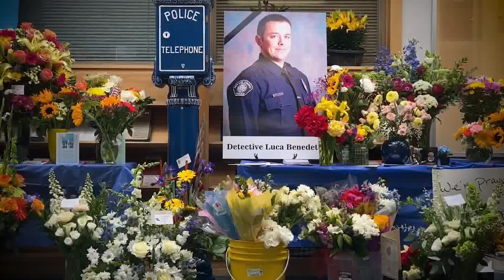Man accused of removing ribbons placed in honor of fallen SLO police detective, DA’s office ...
Man accused of removing ribbons placed in honor of fallen SLO police detective, DA’s office investigating altercation